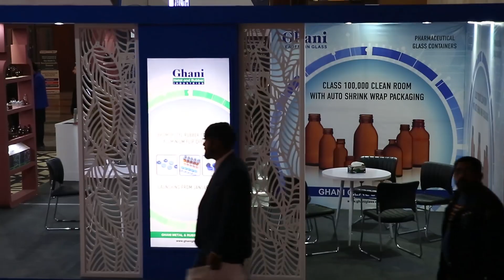Dr Anis Ahmad (VC Riphah) delivers inaugural talk during 2nd International Food Pharma Summit.